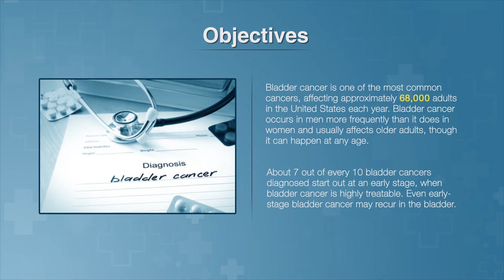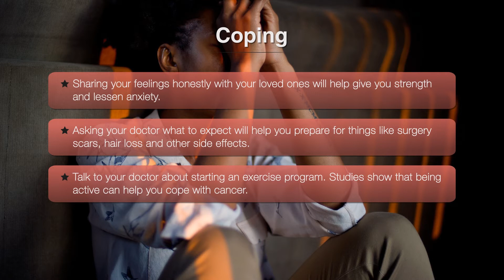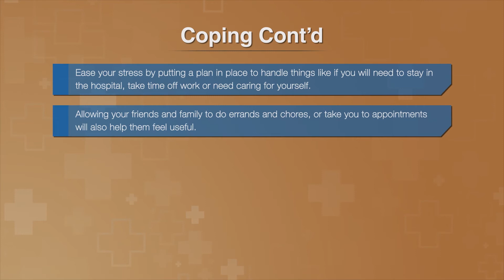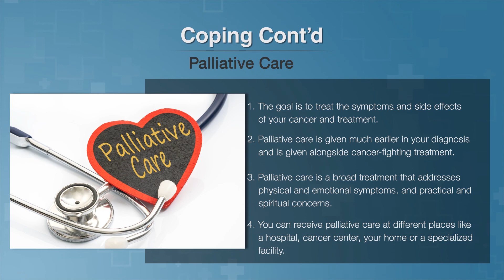Bladder Cancer Part 6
This video is part 6 of a 7 part series on bladder cancer. This module is intended to help you understand what are some things that you can do to cope with having bladder cancer.